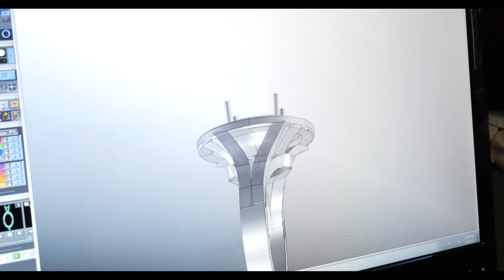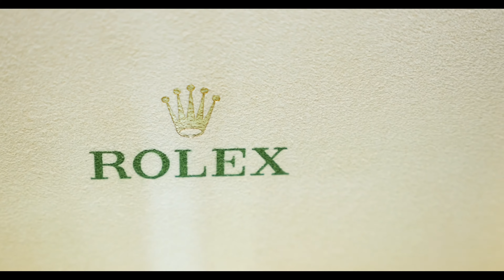Behind the Scenes of Sea Wave Diamonds